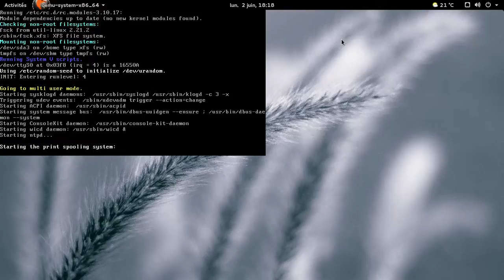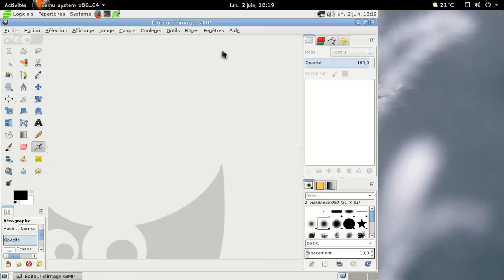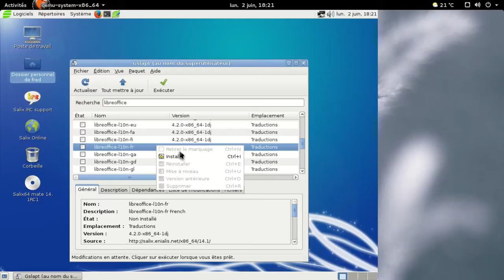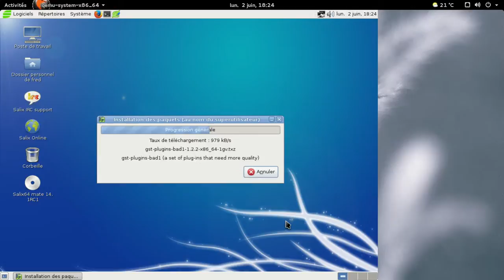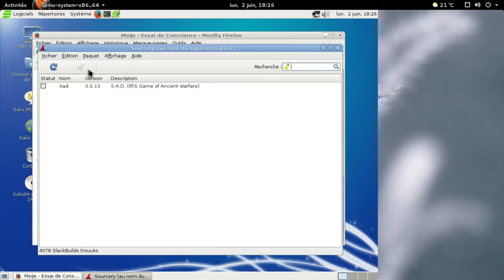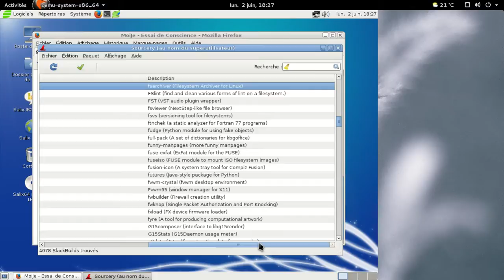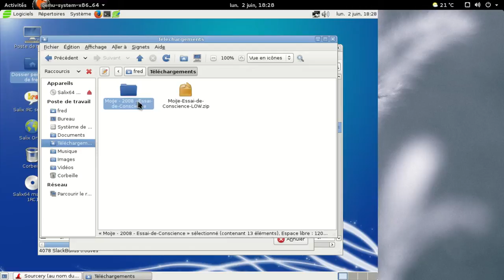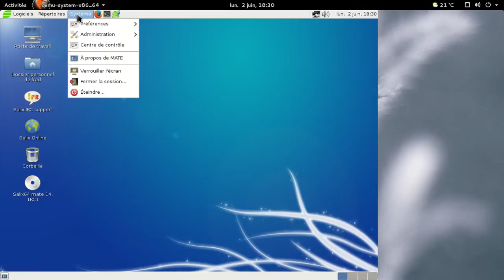SalixOS 14.1 - Mate-Desktop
SalixOS 14.1 avec Mate-Desktop.